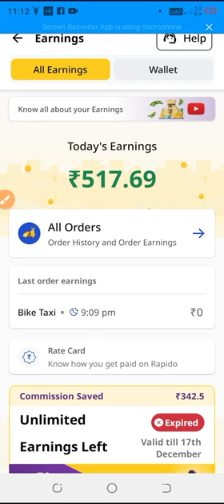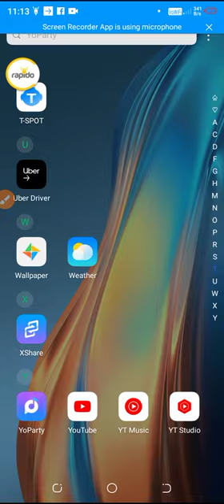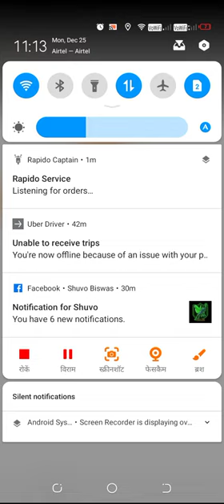rapido ytviral part# jabrapidos Jayanta vlogs ride in Guwahati Assam please 🙏 support all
rapidos Jayanta vlogs ride in Guwahati Assam please 🙏 support all friends

part time jabrapido ytviral part# jabrapidos Jayanta vlogs ride in Guwahati Assam please 🙏 support all